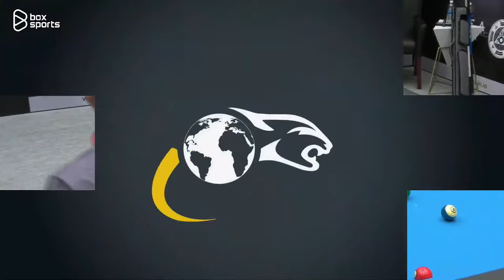FULL TRẬN ▸ Dương Quốc Hoàng vs Alex Kazakis | Alfa Las Vegas 10-Ball Open | Ngày 2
FULL TRẬN ▸ Dương Quốc Hoàng vs Alex Kazakis | Full trận | Alfa Las Vegas 10-Ball Open | Ngày 2

Billiard Pool VN là kênh giữ bản quyền toàn bộ hệ thống giải đấu Predator Pro Billiard Series duy nhất tại Việt Nam, được sự đồng thuận và cấp phép bởi PREDATOR GROUP.
- Phát sóng các trận đấu trong khuôn khổ Predator Pro Billiard Series
- Cập nhật nhiều nội dung Billiard Pool đa dạng, hấp dẫn cho khán giả